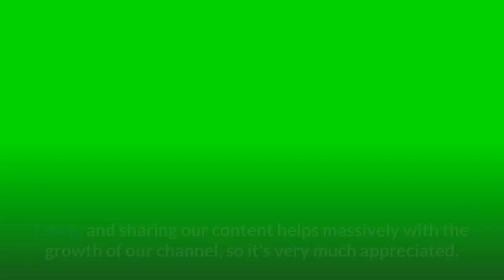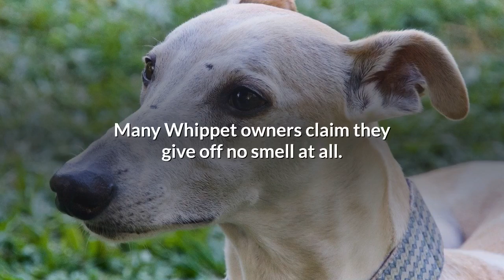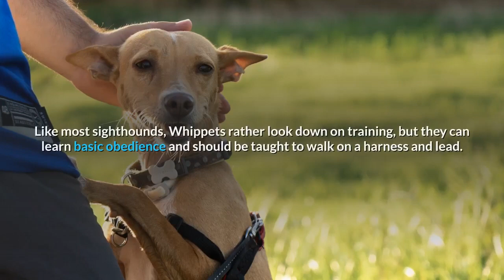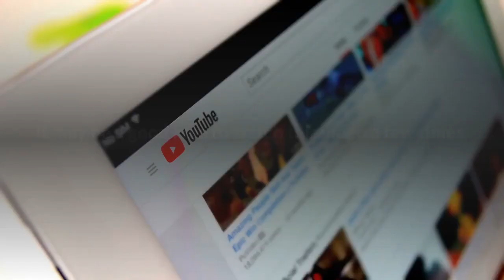Whippet Pros And Cons | Should You REALLY Get A WHIPPET?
This video is about Whippet Pros And Cons, the good and the bad.

Today's video is all about the Whippet.

The Whippet is a lean, muscular, athletic dog.

They balance muscular strength and power with grace and elegance, being built for speed and work.

Their coats are fine and short and come in a wide variety of colors and mixes of colors.

Whippet History And Origins:

The Whippet was once referred to as the 'poor man's Greyhound' and that described them well.

They were developed in the 19th century by miners in the north of England who couldn't afford to keep a Greyhound so they invented their own smaller, less costly version.

Records of these breedings weren't kept, but depending on who you believe, they were either progressive breeding's of smaller Greyhounds or else Italian Greyhounds crossed with Manchester Terriers with back breeding to Greyhounds.

However, they were largely used for the sport of competitive rabbit killing.

Rabbits would be released and the first dog to make a kill won.

This permitted the miners to engage in gambling with little cost.

When cruel sports were banned, they turned to 'rag' racing where a cloth was dragged in a straight line and the dogs would race.

These two sports gave rise to the Whippets' other names.

These names were Snap Dog and Lighting Rag Dog.

Today the Whippet has won fans all over the world as a gentle companion dog.

Whippet Personality:

The Whippet is a gentle, patient, tolerant, and affectionate dog.

Although they are competitive when on the chase, they are adaptable and quiet dogs.

They can be highly strung and need understanding from their owners. Loving to their family, they make rewarding companions in the right home.

Who Is Best Suited To A Whippet?

Whippets are often best suited to Senior Citizens.

This is due to their willingness to simply trot when it comes to their exercise needs.

They are also a very calm and quiet dog who will sit with their owners for long periods.

What About Kids? Due to their nature, Whippets can get along very well with children. Whippets generally do well with children of all ages. However, they do prefer slightly older children who won't be tempted to pull at their tail and ears.